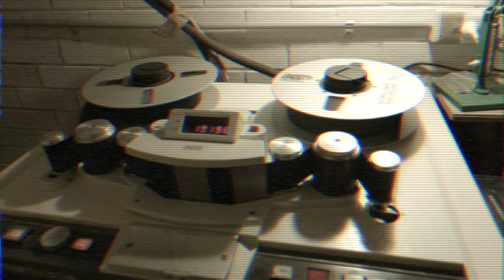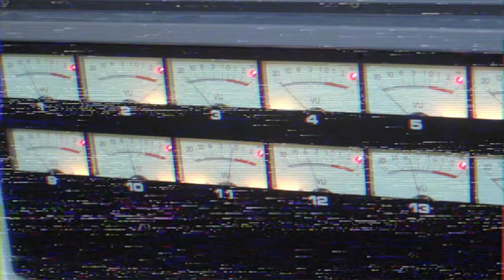Glitoris - Trump Card (Official Video)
All royalties generated from sales of this single to The UN Refugee Agency, The American Civil Liberties Union (ACLU) and Amnesty International.

Dedicated to those who have been discriminated against by the incoming President of the United States.

Recorded and performed at Infidel Studios, Queanbeyan

Video by Luke McGrath
Photography by Luke McGrath and Adam Thomas

She-Pee by Miss Miss

Engineered by Duncan Lowe at Infidel Studios, Queanbeyan
Mixed by Samantha Bennett and Duncan Lowe at Infidel Studios, Queanbeyan
Mastered by Andrew Edgson at Studios 301, Sydney

Specials thanks to:
Beth Tully
Luke McGrath
Sophie Chapman
Duncan Lowe
Adam Thomas
Julia Johnson
Clem Bennett
The Gliterati